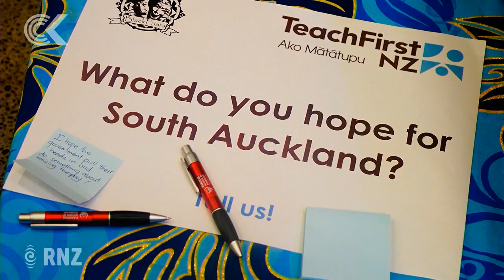Sth Akl students push back against mainstream media messages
Hundreds of South Auckland youth are uniting in a movement to change negative perceptions about their community. They're part of a show called 'Heads Held High' which is a collection of real-life stories from students around South Auckland.